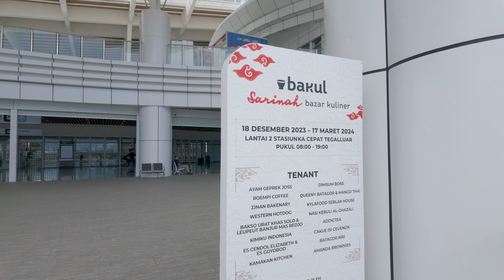Suasana Megahnya Stasiun Tegalluar / WHOOSH / KCIC